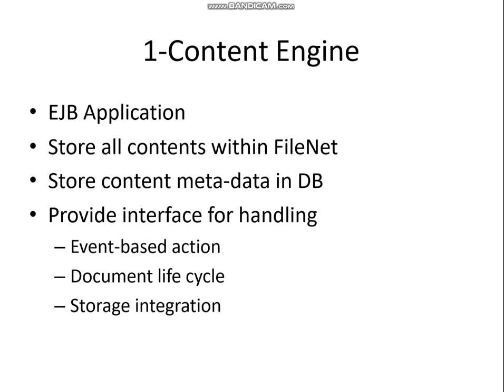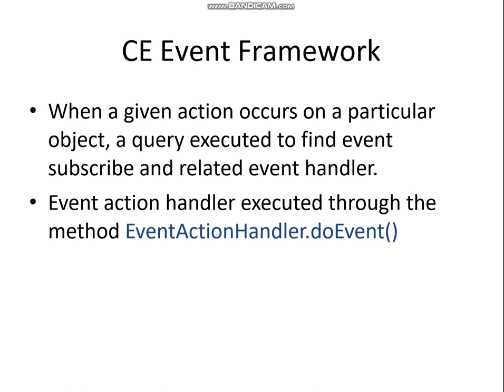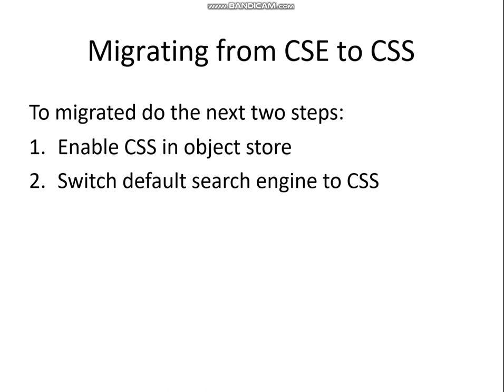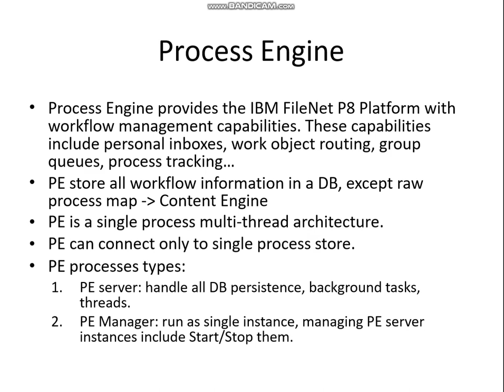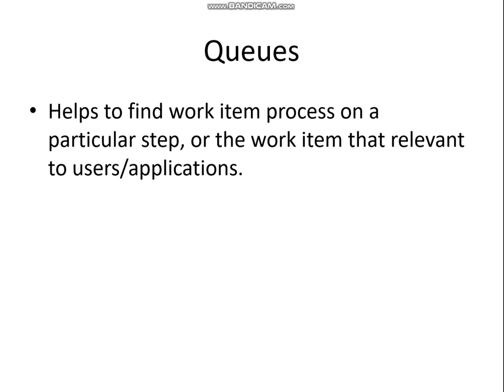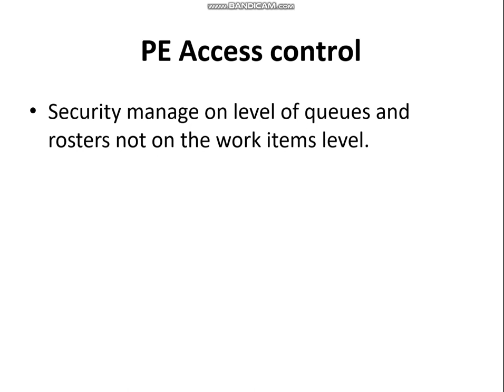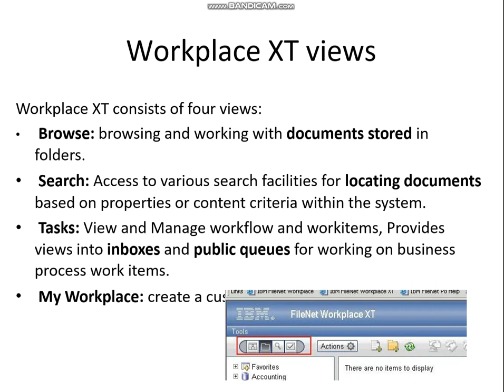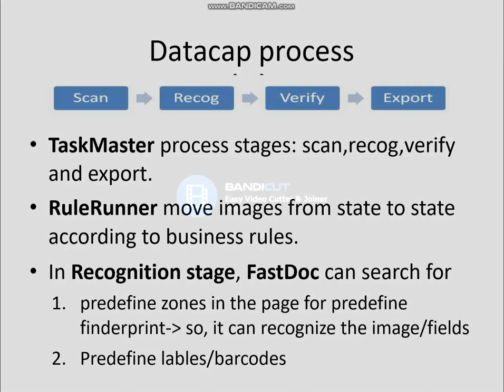IBM FileNet P8 Overview(CE, PE, Workplace XT, ICM, DataCap)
FileNet Course